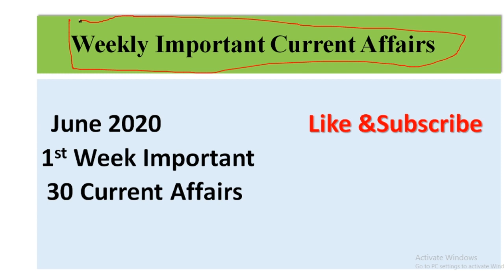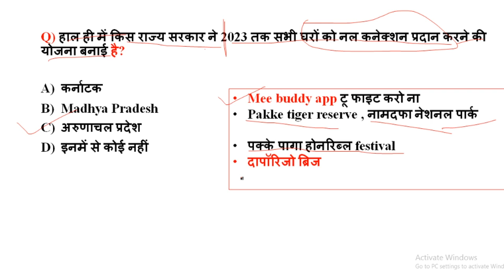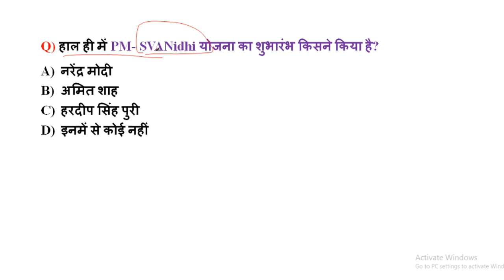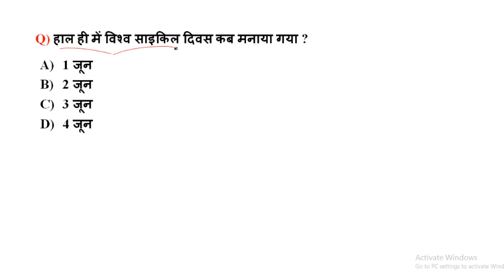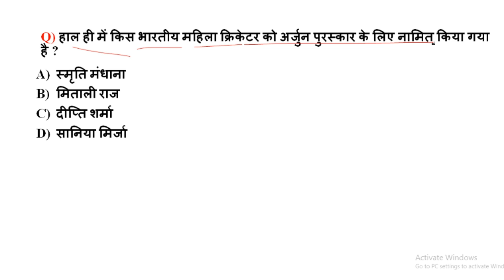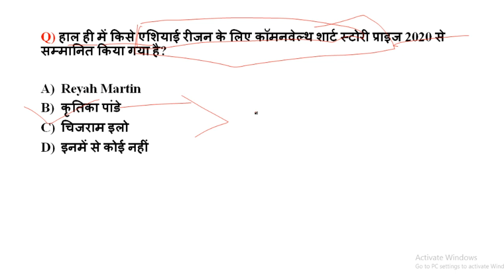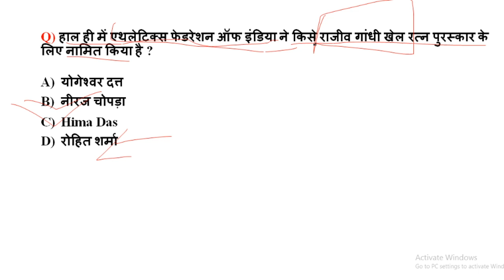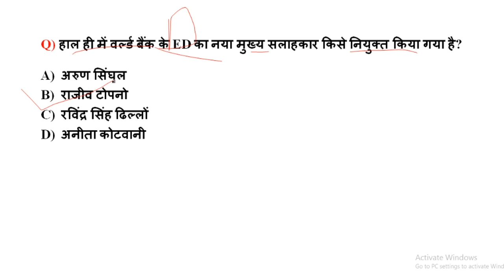31 May to 6 June Weekly Current Affairs 2020 | 30 Important Current Affairs MCQ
31 May to 6 June Weekly Current Affairs 2020 | 30 Important Current Affairs MCQ |
To prepare for any competitive exam, one of the important sections to read and learn is current affairs. Exams like UPSC, Bank, SSC, RRB or any Government (Sarkari) Exam demand aspirants to be updated with what’s happening in India and around the world. Current affairs is an integral part of the general awareness section of these exams.
In order to prepare you for the challenges in the exam or competition you are aspiring for, we cover the periodic and category-wise current affairs topics that are relevant for all types of competitive exams
Current Affairs refer to the events of national and international importance relevant from competitive exams perspective like Civil Services Exam, Bank exam, etc. With the change in the pattern of examinations, questions related to current events and news have assumed a major role in deciding the fate of students.
Candidates should remain updated on current affairs that create headlines nationally as well as internationally. In fact, recent trends have shown that the static and dynamic portions of current affairs syllabus have significant overlap. The probability of encountering unexpected questions from current affairs in the traditionally static portions of the syllabus is quite high.
Current Affairs Today is your source for latest and Best Daily Current Affairs 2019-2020 for UPSC, IAS/PCS, Banking, IBPS, SSC, Railway, UPPSC, RPSC,